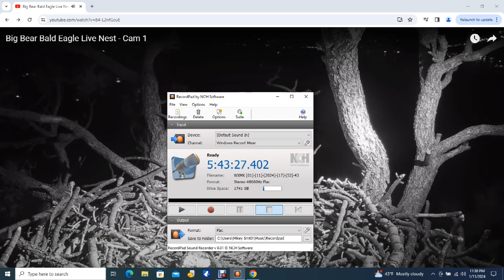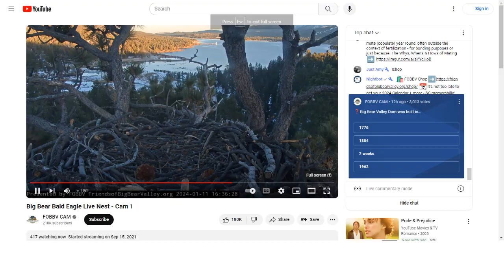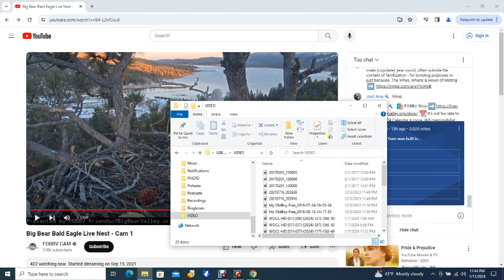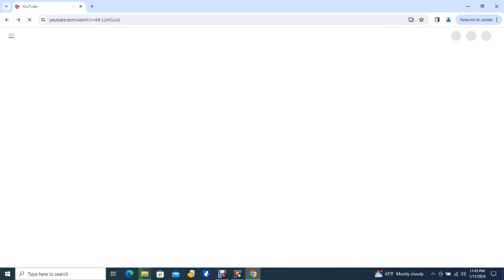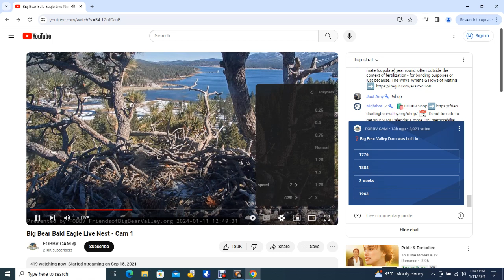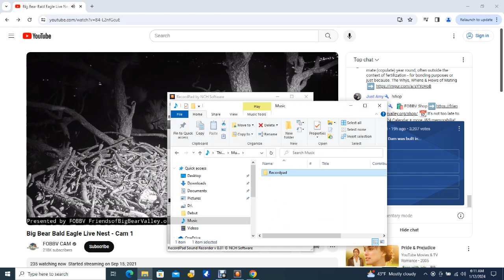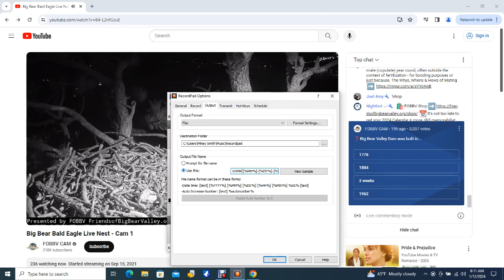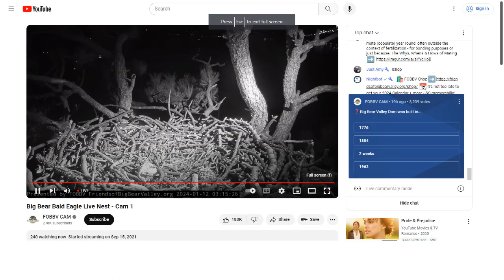Big Bear Bald Eagles 01/11/2024 22:38